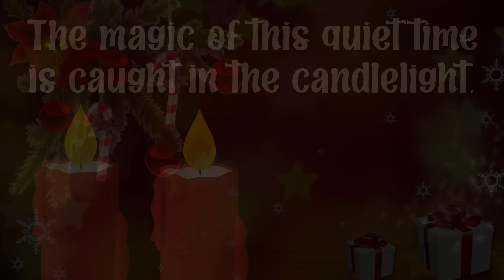Magical winter greetings💞🙏😊